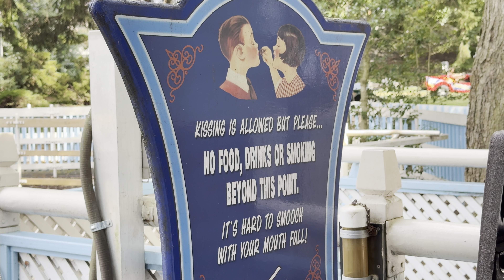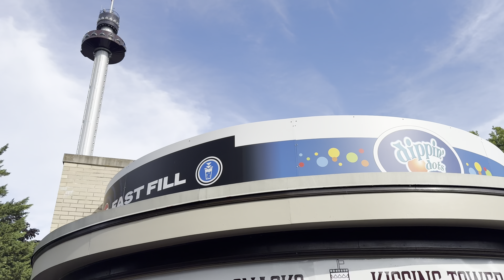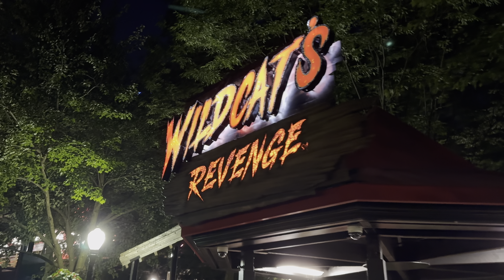Hersheypark 4th of July Weekend 2024 | Fireworks, Live Show & More!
We're headed to Hersheypark to celebrate the 4th of July with spectacular festivities and an epic fireworks display! Enjoy a tour of Hersheypark with thrilling rides, summer evening scenic sights and highlights of the brand-new live show 'My Sweet Life' at the Music Box Theater. You'll also experience one of the most impressive fireworks displays from one of the best vantage points inside the park after closing. We invite you to join us on this fun festive adventure and relax your reality with us!

0:00 - Intro |  Hersheypark 4th of July Weekend is here!
3:50 - Hersheypark Construction update | New Ride coming?
4:42 - Trying to get wet on Coal Cracker
7:00 - Staying cool on the Kissing Tower | Scenic park views
10:31 - Hersheypark summer hotness | Dark nights coming
11:16 - Storm Runner walk-on | Walking around Hersheypark
12:52 - Wildcat's Revenge is the ultimate airtime beast!
15:36 - Our Wild Mouse experience
16:39 - My Sweet Life NEW live show at Music Box Theater
30:20 - Our Reaction to My Sweet Life | Construction update part 2
31:05 - Conquering the Triple Tower! | Kisses, Resse's & Hershey's Towers
34:21 - Cooling down with ice cream
35:45 - Hersheypark night cinematic views from the Ferris Wheel
40:11 - Wildcat's Revenge patriotic light package was amazing!
42:46 - The best place to watch fireworks inside Hersheypark!
44:04 - Incredible fireworks display grand finale & reaction!
48:44 - An empty Hersheypark as we leave | Parting thoughts

Filmed July 5,  2024 in 4K HDR using an iPhone 15 Pro. Edited together using the LumaFusion app for IOS.

▬▬About Hersheypark:▬▬▬▬▬▬
Hersheypark, located in Hershey, Pennsylvania, spans 110 acres and offers over 70 rides and attractions. From heart-pounding roller coasters like Candymonium (the tallest and fastest coaster in the park) to gentle family rides, there’s something for everyone. Dive into the 11-acre water park, explore ZooAmerica (home to 200+ North American animals), and don’t miss the Chocolate World Tour at nearby Hershey's Chocolate World. Whether you’re a thrill-seeker or a chocolate enthusiast, Hersheypark promises a sweet adventure!"